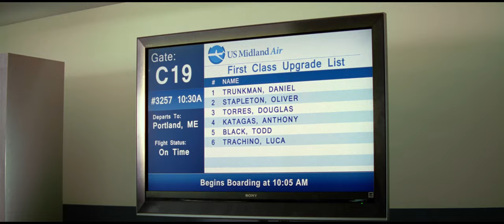Unifinished Business | official trailer US (2015) Vince Vaughn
official trailer for Unfinished Business